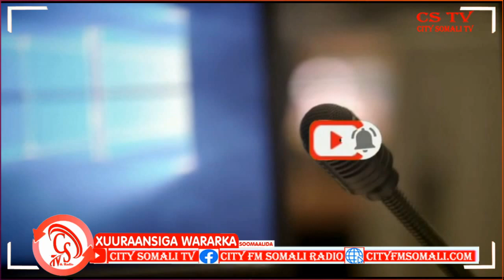“Qodobka labaad, oo ah u diyaar garowga, Sharciyada Muhiimka u ah, Wasaarada iyo Siyaasadaha”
“Qodobka labaad, oo ah u diyaar garowga, Sharciyada Muhiimka u ah, Wasaarada iyo Siyaasadaha” Agaasimaha Warfaafinta